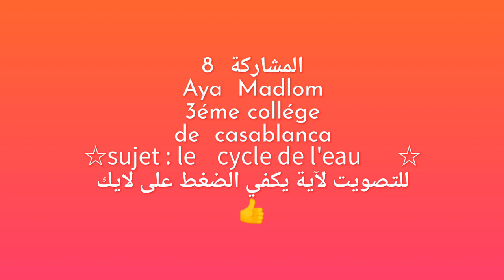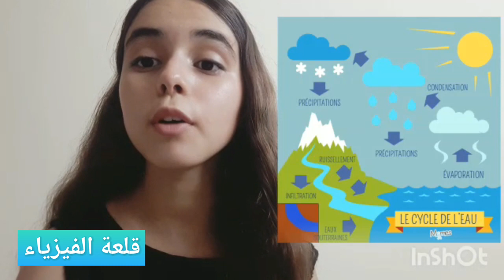المشاركة 8 / Aya Madlom / le cycle de l'eau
المشاركة 8 أية مضلوم بموضوع دورة الماء...